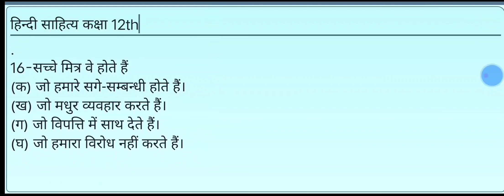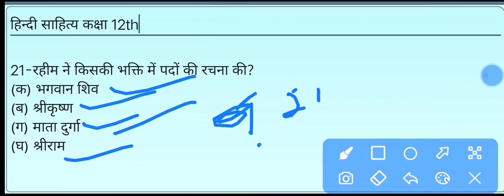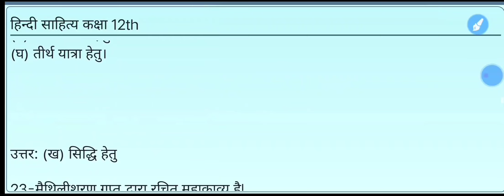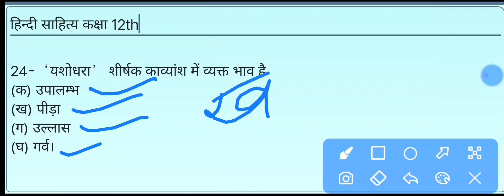हिन्दी साहित्य कक्षा 12th Board exam.2021 Revision classes भाग-1